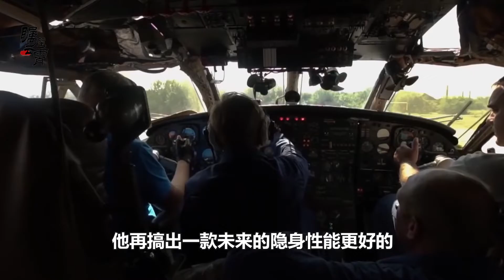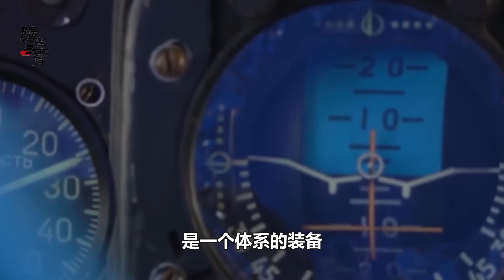中美俄都在研製六代機，中國有沒有能力全面超越對手？答案揭曉！【傅前哨】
觀眾朋友、網友朋友大家好，我是傅前哨
最近有媒體報導美國的第六代戰鬥機的原型機，已經進行了第二次試飛
中美俄都在研製六代機，中國有沒有能力全面超越對手？答案揭曉！